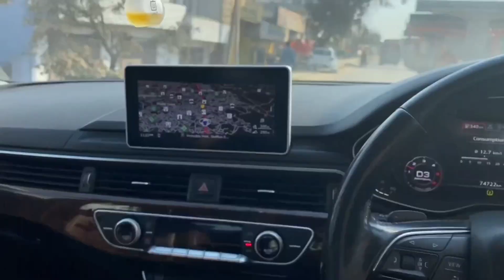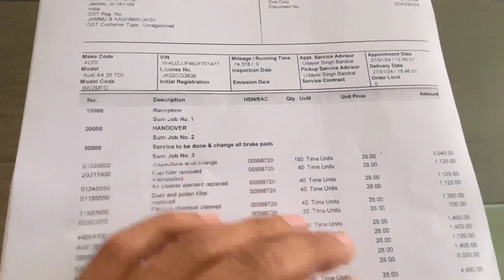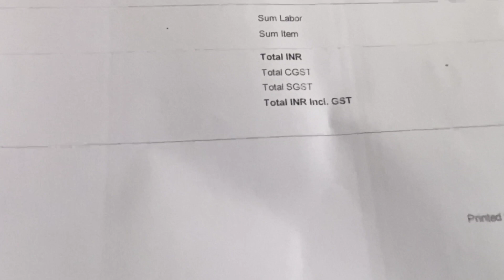AUDI KI SERVICE 1.LAKH KI 😲/OLD SWIFT VS NEW SWIFT DRAG RACE /🏁Audi walo na shoot karna sa Kiya mana